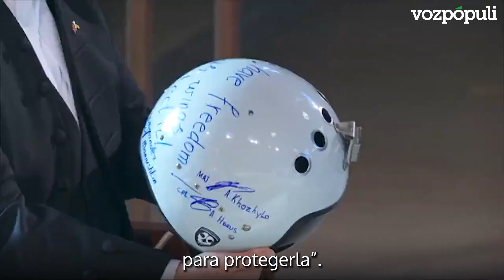Zelenski pide cazas al Parlamento británico: "Ucrania tiene libertad, dadnos alas para protegerla"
El presidente de Ucrania, Volodímir Zelenski, ha vuelto a pedir este miércoles aviones de combate para poder ganar la guerra contra Rusia en un discurso en el Parlamento británico, durante su primera visita al Reino Unido desde la invasión de su país el 24 de febrero de 2022. "Aviones de combate para Ucrania, alas para la libertad", ha dicho el presidente, que se ha referido en varios momentos a la necesidad de que las potencias occidentales proporcionen esos cazas y apoyo adicional para defenderse desde el aire.